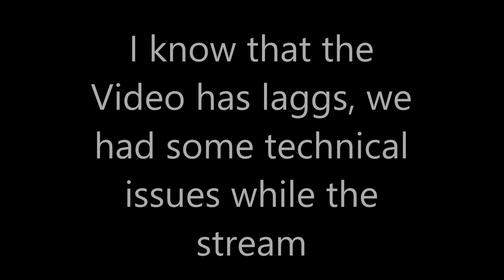Warface: Epic Ninja defuse while my Livestream!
Im really sorry that the Video is laggy, but i thought i just need to upload this clip, because the ninja defuse is amazing.